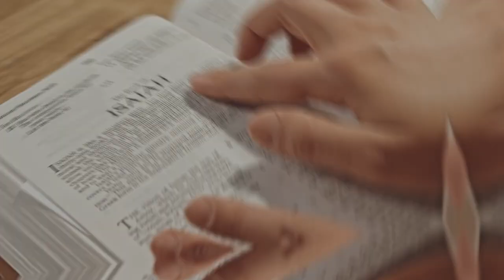DNA testing revealed 32% of Men Were Not the Father!